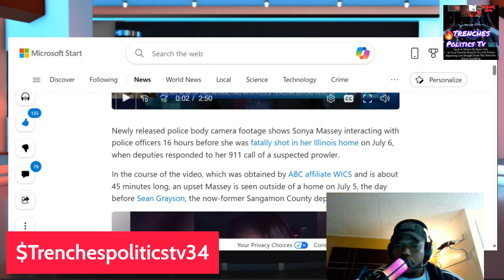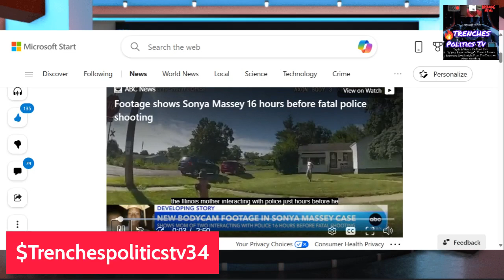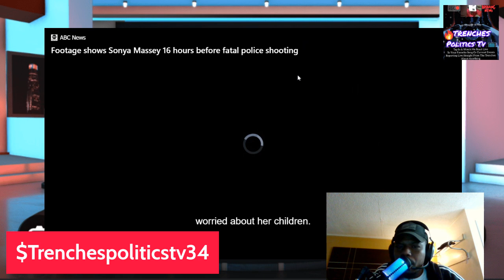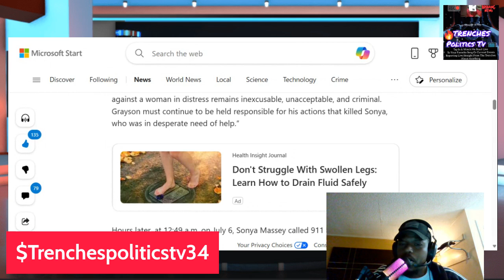NEW SONYA MASSEY BODY CAM FOOTAGE 16HRS BEFORE POLICE SHOOTING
Newly released police body camera footage shows Sonya Massey interacting with police officers 16 hours before she was fatally shot in her Illinois home on July 6, when deputies responded to her 911 call of a suspected prowler.

In the course of the video, which was obtained by ABC affiliate WICS and is about 45 minutes long, an upset Massey is seen outside of a home on July 5, the day before Sean Grayson, the now-former Sangamon County deputy, shot her.